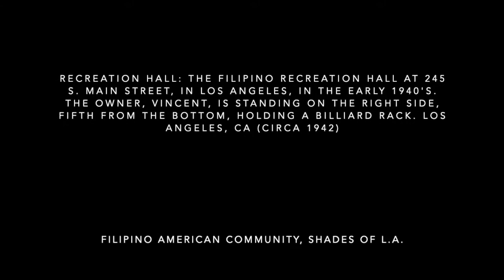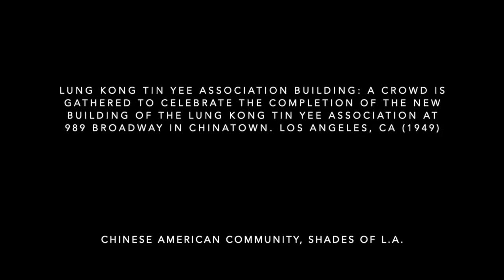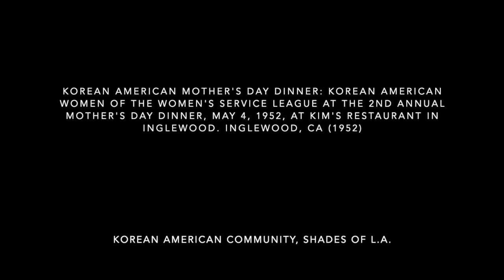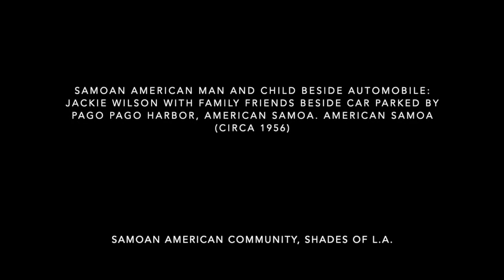A Century of Asian Pacific American History from 1900 – 1990s(Part 3: 1940 – 1950s)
Part 3 - A Century of Asian Pacific American History: 1940 – 1950s – celebrates Asian Pacific Heritage Month in photographs  from Shades of L.A. of the Tessa collections of Los Angeles Public Library, covering the time period from 1940 to 1950s.

Imagine waking up on a remote island one fine morning and deciding to travel to Asia. Which direction would you choose to go? If you choose East, linguistically you are on the right track, because one of the earliest derivations of the name Asia may be attributed to the root “Asu,” meaning light or rising, referring to Sunrise, hence the “Eastern Land.” The English word was borrowed from Latin, which in turn may be traced back to Ancient Greek word Ἀσία first attributed to Herodotus. And if we go even deeper into the origin of the history of the word, we may land to the east bank of the Aegean Sea, which was known to the Hittites as Assuwa.

What are the name origins for some of the Asian countries, such as China, Japan, Korea, Philippines, and Malaysia? The name China, although of uncertain origins, may relate to Sanskrit Cina-s "the Chinese,” perhaps from the Qin dynasty. When Latinized, it is Sina, from which we have the word sinologist. The name of Japan literally means ‘sun-rise’, ‘orient’, from jih (ni) sun + pŭn (pon, hon). The name Korea, the modern spelling of “Corea,” originates from the name of a Korean kingdom of Goryeo founded in 918 and was transliterated as “Cauli” in Italian from the Chinese Gao li (literally means “high serenity”) and used by Marco Polo. The name for the Philippines comes from the name of Philip II of Spain, as compared to Spanish Islas Filipinas. The name "Malaysia" is a combined word for "Malay" and Latin-Greek suffix "-sia"/-σία. In Malay, the word "Melayu" may have derived from the Tamil words "malai" and "ur" meaning "mountain" and "city, land", respectively.

A Century of Asian Pacific American History, 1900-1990s celebrates Asian Pacific American Heritage Month in photographs from Shades of L.A. of the Tessa collections of Los Angeles Public Library, covering the time period from 1900 to 1990s.